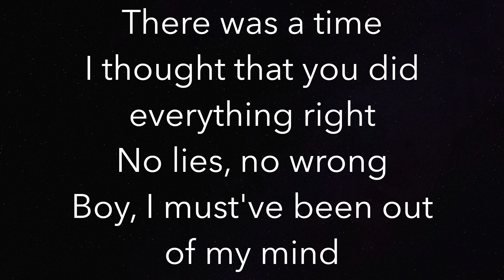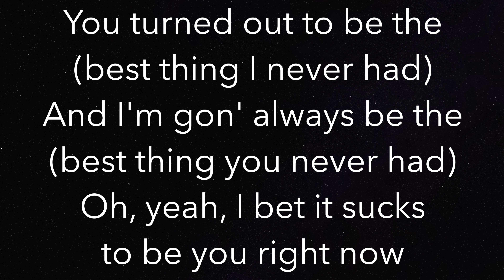Best Thing I Never Had (LOWER -3) - Beyoncé - Piano Karaoke Instrumental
Piano Karaoke Instrumental for “Best Thing I Never Had” by Beyoncé (-3 Semitones Lower)